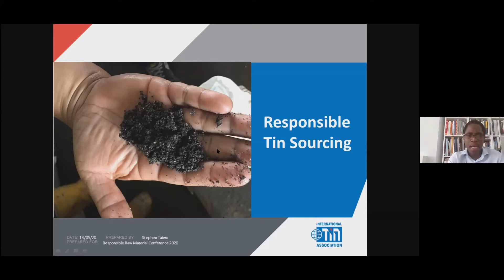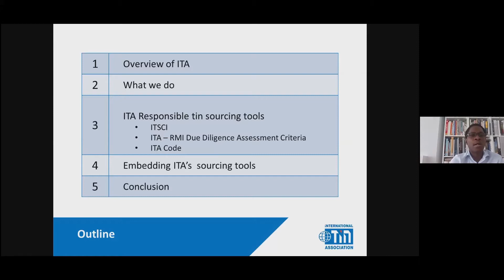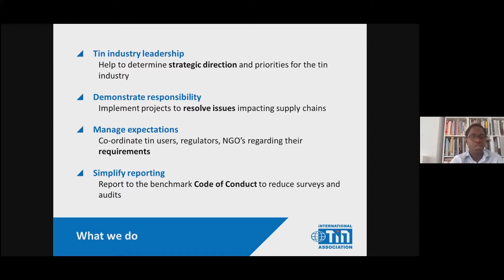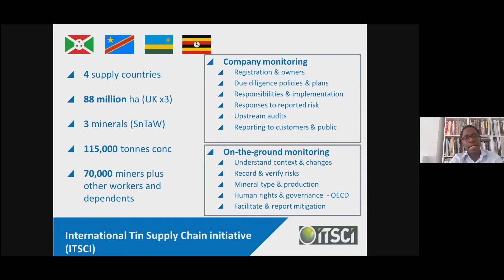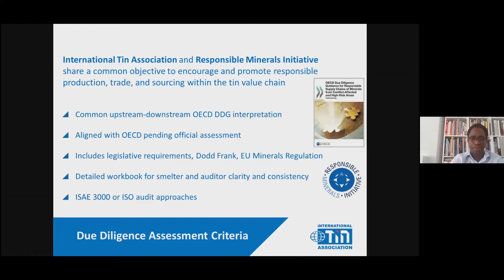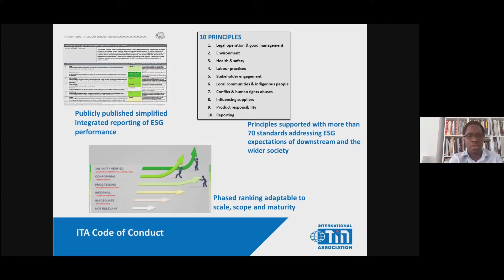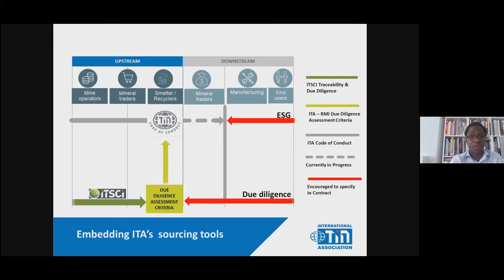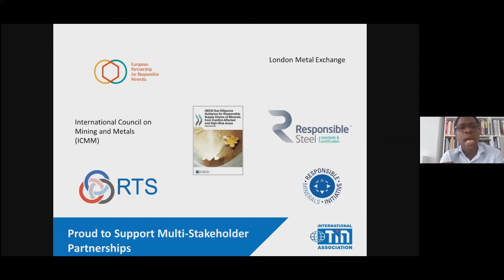Stephen Taiwo - Responsible sourcing across the Tin supply chain